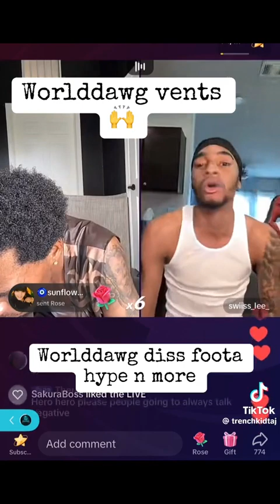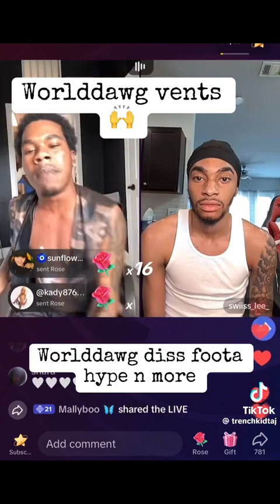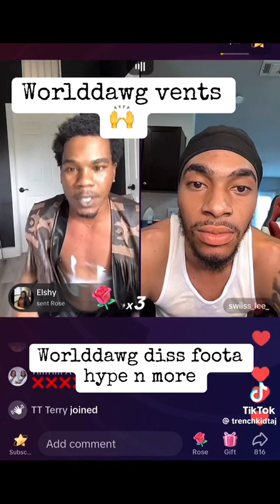World Dawg Diss Foota Hype Wicked 😳😱